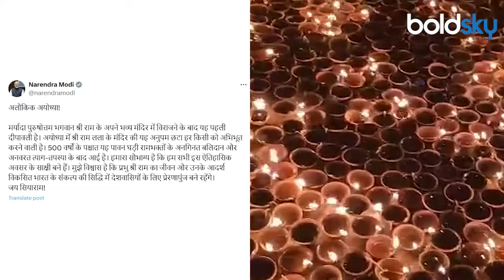Ayodhya Deepotsav 2024:Diwali World Record, Saryu Aarti, Laser Show, Ramleela Celebration FULL VIDEO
Ayodhya Deepotsav 2024: अयोध्या दीपोत्सव में एक साथ बने दो विश्व रिकॉर्ड, पीएम मोदी बोले- अद्भुत, अतुलनीय और अकल्पनीय! Ayodhya Diwali Deepotsav 2024 Updates - अयोध्या में राम मंदिर की प्राण प्रतिष्ठा के बाद पहली बार भगवान राम के आगमन पर दीपोत्सव मनाया गया। रामकी पैड़ी, चौधरी चरण सिंह घाट और भजन संध्या स्थल पर 25 लाख 12 हजार 585 दीप जलाए गए। वहीं, 1 हजार 121 लोगों ने एक साथ सरयू आरती कर विश्व रिकॉर्ड बनाया। इस तरह से रामनगरी एक आयोजन में एक साथ दो विश्व कीर्तिमानों की साक्षी बनी।

Ayodhya Deepotsav 2024: Two world records made simultaneously in Ayodhya Deepotsav, PM Modi said – amazing, incomparable and unimaginable! Ayodhya Diwali Deepotsav 2024 Updates - For the first time after the consecration of Ram temple in Ayodhya, Deepotsav was celebrated on the arrival of Lord Ram. 25 lakh 12 thousand 585 lamps were lit at Ramki Paadi, Chaudhary Charan Singh Ghat and Bhajan Sandhya Sthal. At the same time, 1 thousand 121 people created a world record by performing Saryu Aarti together. In this way, Ramnagari witnessed two world records simultaneously in one event.